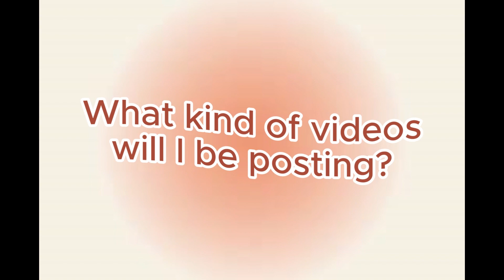Ellen Victoria | Channel Introduction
This video is my official channel introduction where I explain a little bit about myself and my channel, including why I am starting and what kinds of videos I will be posting.

0:14- About Me
1:06- Why I am starting a YouTube channel
1:27- What videos will I be posting?

Comment what types of videos you want to see next x

Love, Ellen x